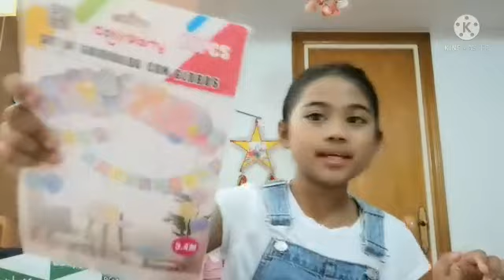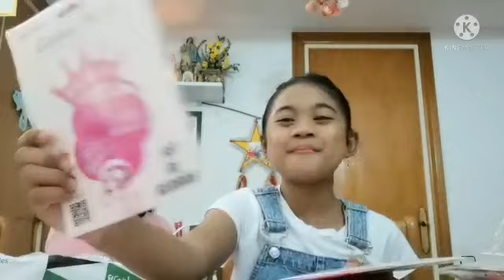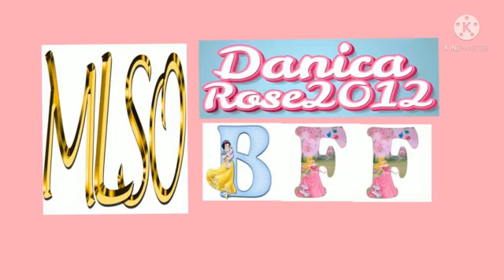READY TO MY PARTY + UNBOXING MY PREGIFT + SHOUT OUT